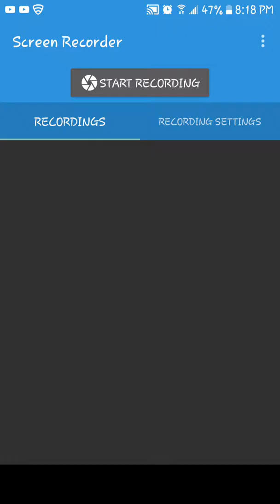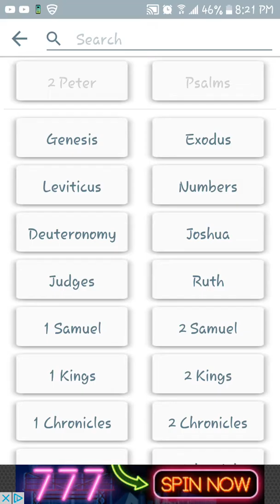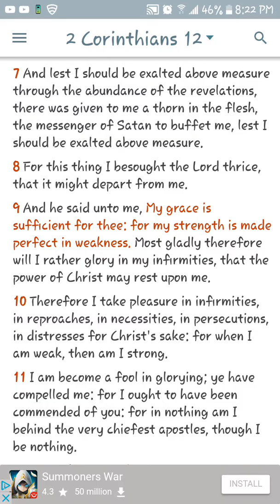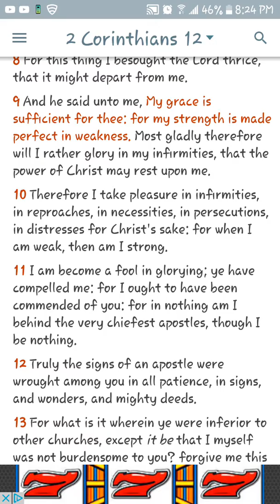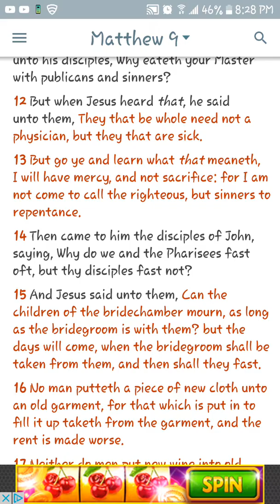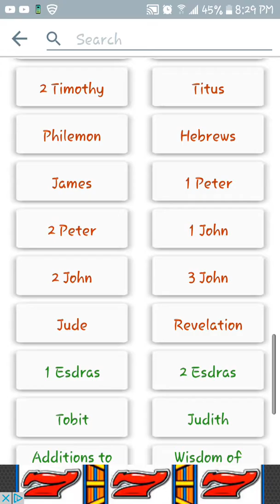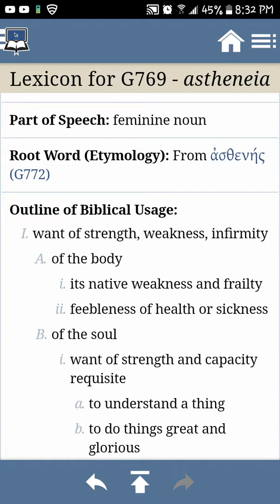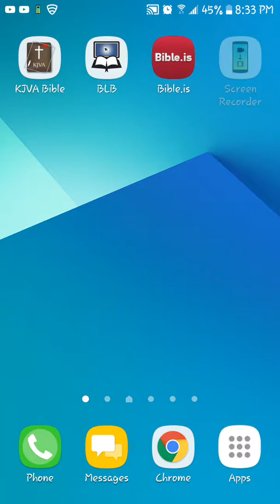Weak and Sick